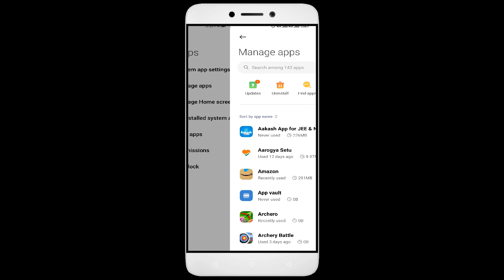How to Fix Shape Shifting Auto Close | Keeps Hanging | Freezing | Lagging Issue Solve in Android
How to Fix ShapeShifting Auto Close | Keeps Hanging | Freezing | Lagging Issue Solve in Android

Are you tired of your ShapeShifting app not working correctly? Does your app keep freezing, hanging, or closing down automatically? Don't worry, we've got you covered. Check out our video, learn from our ultimate guide, and bid farewell to all your ShapeShifting app issues. But the good news is that it's fixable, and in this video, I'll guide you step by step on how to fix it. Happy Gaming!

1. Force stop the app.
2. Restart the phone.
3. Check app permissions.
4. Keep your apps updated
5. Clear cache.

Fix ShapeShifting not open problem,
How to fix ShapeShifting all problems solve,
How to fix ShapeShifting not working problem in android phone,
How to fix ShapeShifting app not open problem in android phone,
Fix ShapeShifting not working in android,
ShapeShifting all problems solve,
ShapeShifting not responding,
How to fix ShapeShifting keeps stopping error in android mobile,
ShapeShifting app not working problem,
Fix ShapeShifting not loading,
Fix ShapeShifting login error,
ShapeShifting Black Screen Error,
Fix ShapeShifting not open problem android mobile,
Fix ShapeShifting not working problem,
Black Screen Sleep,
ShapeShifting black screen error fix
ShapeShifting Error Black Screen
How to fix ShapeShifting random crashing
How to Fix ShapeShifting App Black Screen Error Problem Solve in Android & Ios
How to Fix ShapeShifting App Loading Problem in Android
How to Fix ShapeShifting App Loading Problem in IOS
How to Fix Something Went Wrong and the Service Failed to Start Error in ShapeShifting App.
How To Fix Unfortunately ShapeShifting App Has Stopped Error Problem in Android Phone.
How to Fix Solve ShapeShifting App Not Working | Not Opening | Not Open | Loading Solve Problem in Android & Ios
ShapeShifting not working today,
why ShapeShifting is not working in my phone,
ShapeShifting game not starting,
ShapeShifting not starting,
ShapeShifting failed to load server list,
How To Fix ShapeShifting App not working | Not Open | Space Issue | Keeps Crashing Problem.
ShapeShifting App (Auto Close) Automatically
ShapeShifting app freezing issue in Android
ShapeShifting app Keeps Hanging issue in Android
ShapeShifting Keeps Lagging issue in Android.